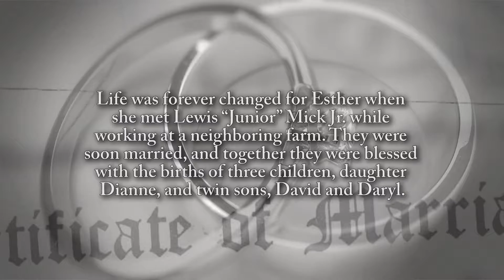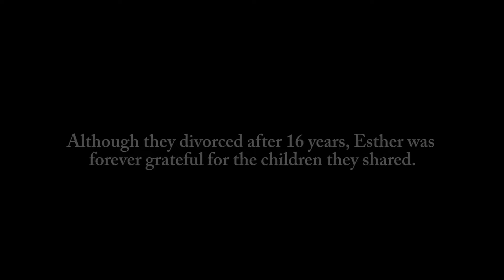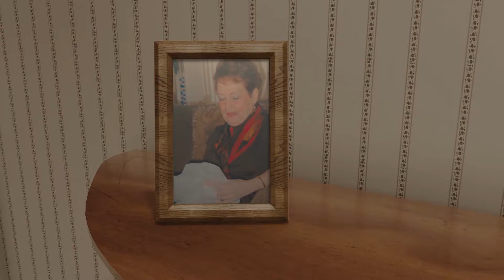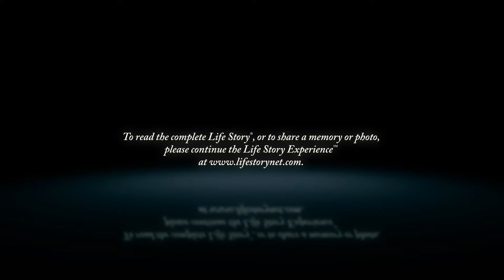Esther Lumsden - Life Story Digital Video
Life Story Funeral Homes present the life of Esther Lumsden of Kalamazoo, MI. To read the obituary of Esther Lumsden, to read the full Life Story, or to leave a memory or comment, please